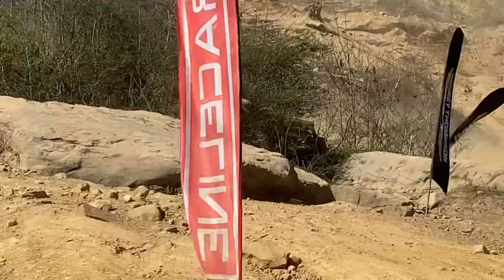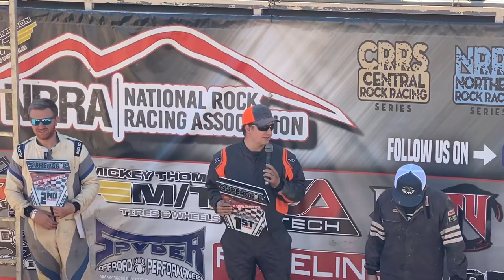SxS: First Win of ‘24!!! “Double D” and friends @ National Rock Racing Rd. 2 @ Wildcat